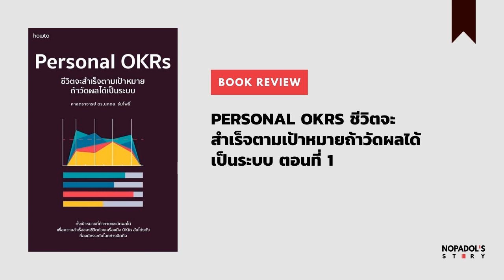EP 975 Book Review Personal OKRs ชีวิตจะสำเร็จตามเป้าหมายถ้าวัดผลได้เป็นระบบ ตอนที่ 1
ตอนนี้จะมา Review หนังสือเล่มใหม่ที่ผมเขียนเสร็จ เป็นเรื่องเกี่ยวกับการใช้ OKRs ในชีวิตประจำวันครับ ตอนนี้จะเป็นเรื่องการหา Value Mission และ Vision ของชีวิต และการถ่ายทอดออกมาเป็น OKRs ของเรา สำหรับท่านที่สนใจหนังสือเล่มนี้ สามารถสั่ง Online ได้ที่ ขอบคุณครับ